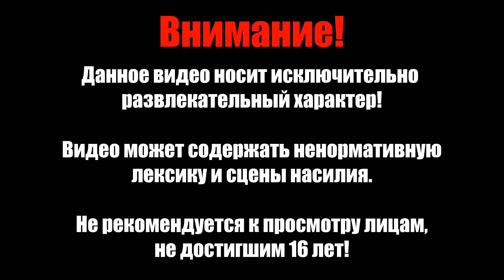Реактор Корел - Final Fantasy 7 Rebirth - Русские Субтитры - Прохождение #14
Прохождение Final Fantasy 7 Rebirth с Русскими Субтитрами (Ручными). Всю игру переводил сам, используя словарик и собственные знания английского. Подготовка одной серии занимала от 2-3 дней. Аналогов перевода на 2024 год нет. Надеюсь Вам понравится!

Английская озвучка / Русские субтитры (Ручные)
Без комментариев
PS5